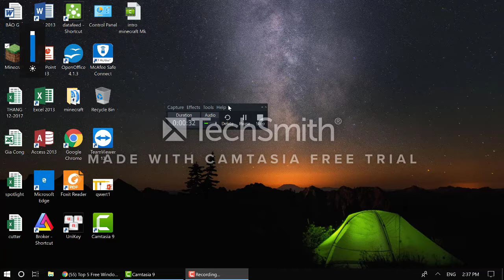cách làm đèn không chớp theo quy định